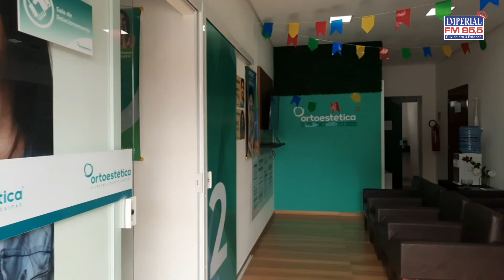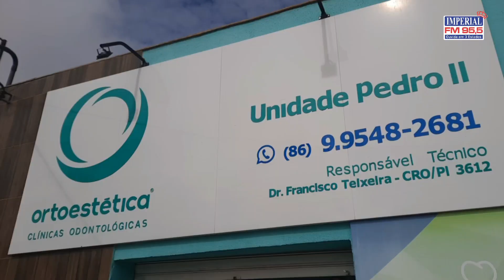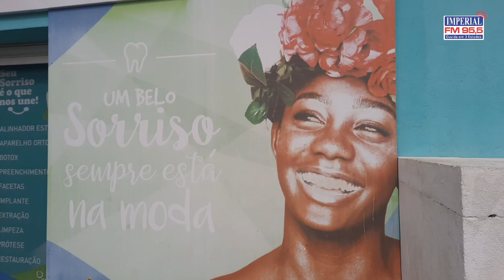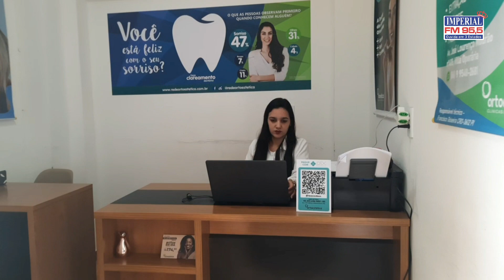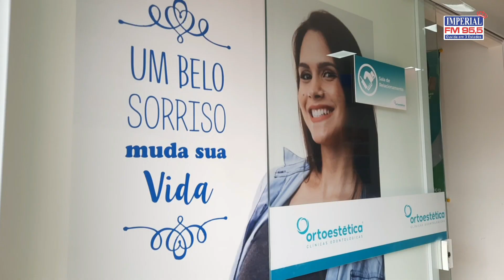Dr. Francisco Teixeira realiza implantes dentários na Ortoestética de Pedro II